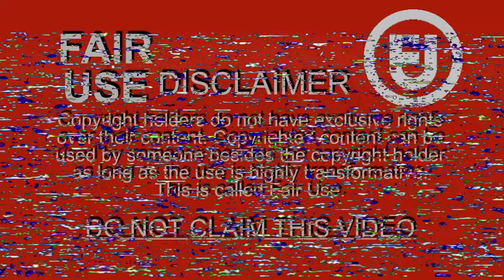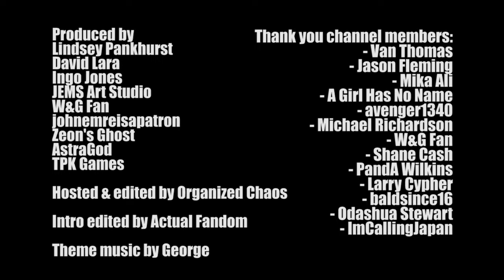Star Trek: Picard's Legacy of MEDIOCRITY Continues in Comic Books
In celebration of the then upcoming (now past) Seven of Nine stream, I picked up a Seven of Nine comic book with Star Trek Picard: Stargazer No. 2. Is the comic book better than the underwhelming series? The title of the title spoils the answer.

Bobby Quarters
Actual Fandom
My Two Cents of Nonsense
TurfNation
AirricksReloaded
AirrickDebunks
Pop Counter Culture